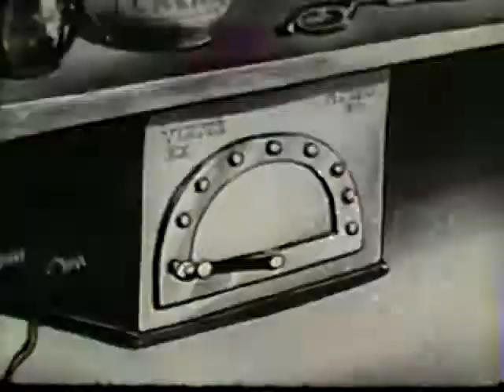A Close Shave 1937 - Farmer Al Falfa – Terry Toons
Farmer Al Falfa runs a tonsorial parlor, but he's not very good at it. A big, hairy, bullying character is alternately shaved and hair restored by way of powerful hair tonic.
Director: Mannie Davis